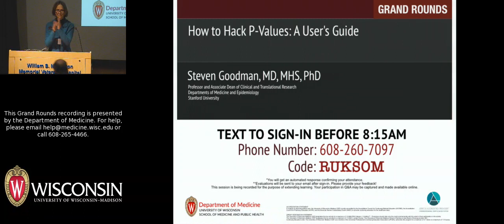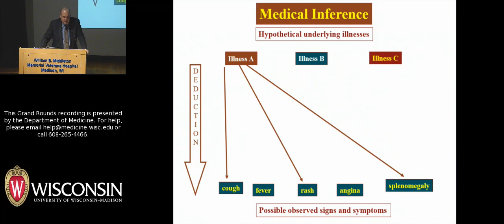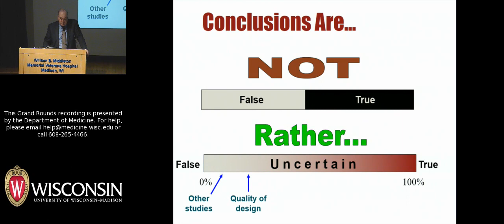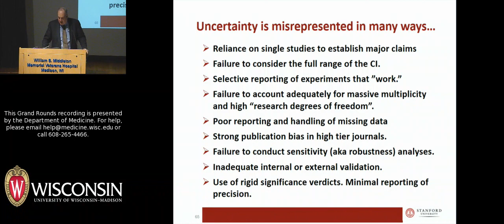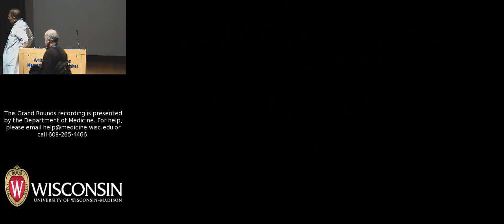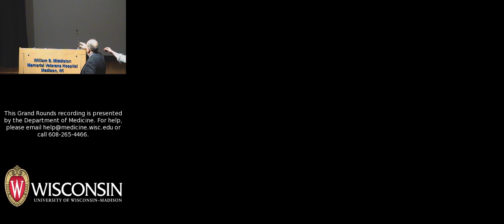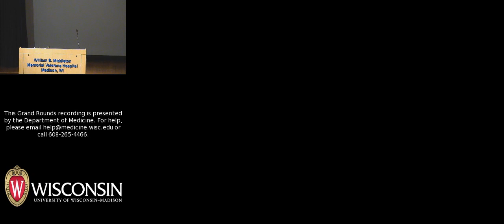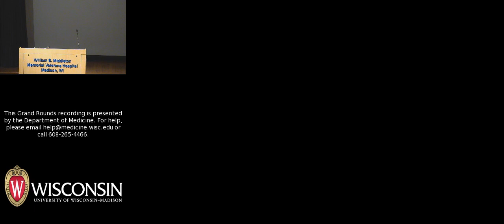05/03/2019: How to Hack P-Values: A User’s Guide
Steven Goodman, MD, MHS, PhD
Associate Dean for Clinical and Translational Research
Professor of Medicine & Health Research and Policy